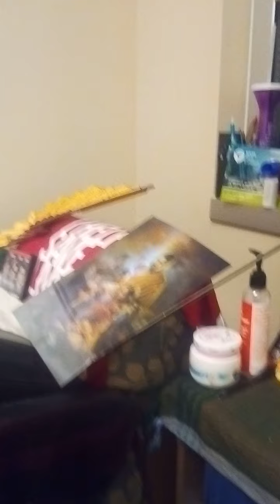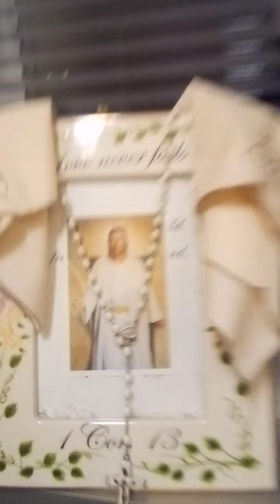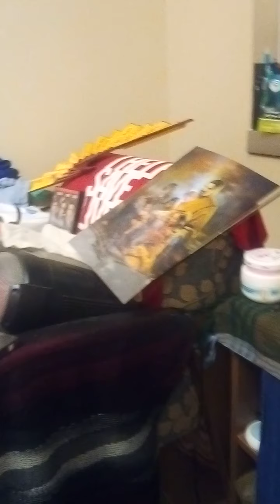MENSAJE DE DIOS FIN DEL JUICIOS